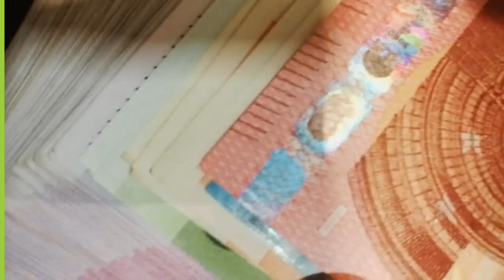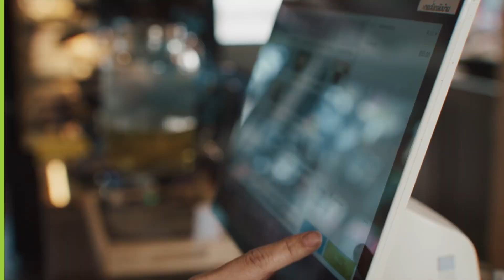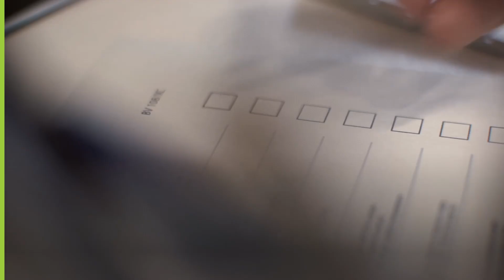Secure telecommunications against cyber threats with the phishing-resistant YubiKey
In an always-connected society, telecommunications are vital for both global communities and critical infrastructure. Due to the crucial services they provide, telcos have become an enticing target for ransomware, phishing, MiTM attacks, and SIM swapping. While multi-factor authentication (MFA) is a foundational aspect of protecting this critical infrastructure, not all forms of MFA are created equal.

Learn how the YubiKey from Yubico provides phishing-resistant multi-factor and passwordless authentication that enables telecommunications organizations to secure user access.

to learn more about how Yubico’s solutions and services meet you where you are while strengthening your cybersecurity posture.